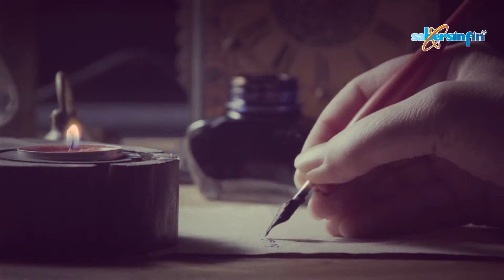Innecesario (Híbrido) Poema de Abel Pérez Rojas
Sabes que tu poema
fue rudo
cuando confirmas
que su partida
fue sin despedirse,
sin dejar ninguna
puerta entreabierta.